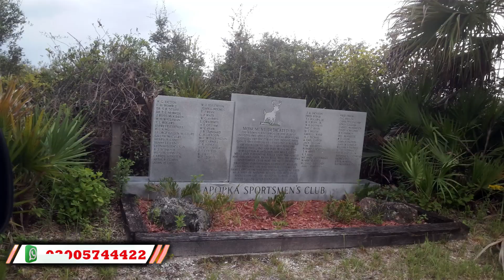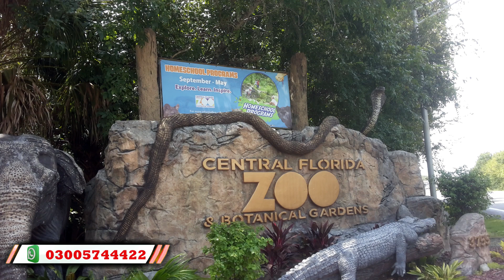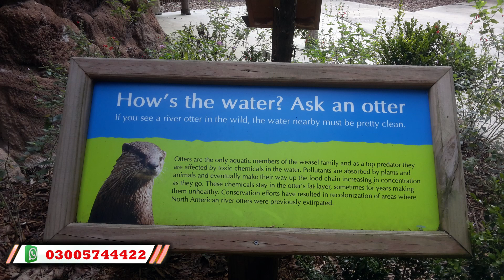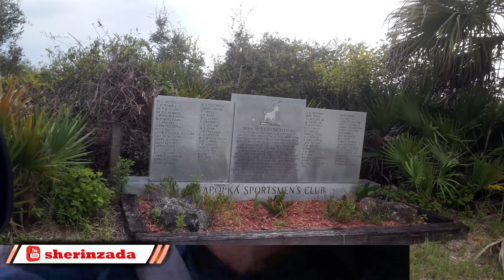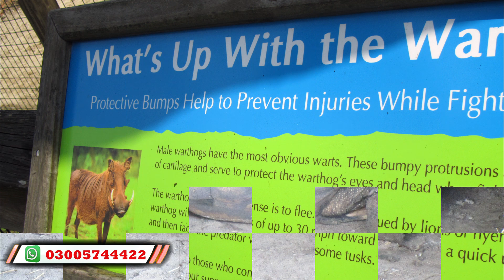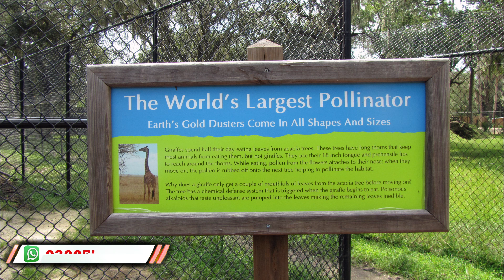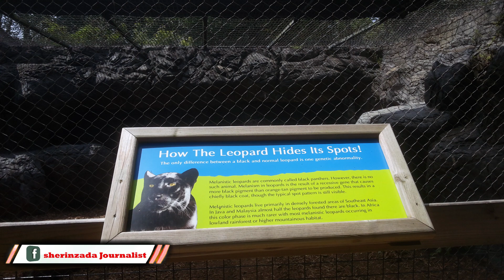My Visit to Central Florida Zoo & Botanical Gardens | Interesting Information | USA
The Central Florida Zoo and Botanical Gardens is a 116-acre zoo and botanical garden located north of Orlando, Florida in Sanford. As a not-for-profit organization, it is a leader in conservation, providing experiences that inspire actions on behalf of wildlife.